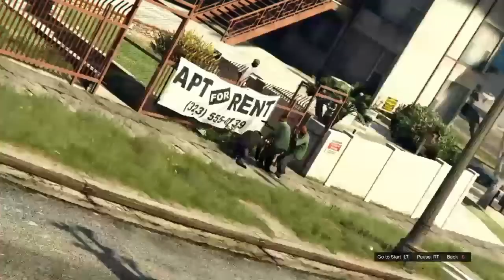stories of Los Santos season 2 episode 3